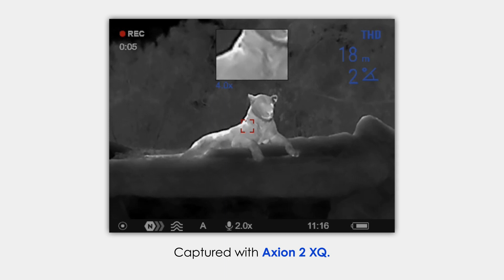Axion 2 XQ35 | Device Footage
Pulsar’s pocket-sized thermal monocular family—the Axions—have another member – the Axion 2 XQ35! With a powerful 384x288 microbolometer that detects heat signatures over 1400 yards away, this is an excellent device for outdoor observation at any hour, even at longer distances. The Axion 2 XQ35’s clear, crisp field-of-view imaging are delivered via a pristine 640x400 AMOLED display.
With 2-8x magnification, along with built-in photo and videorecording, Wi-Fi connectivity, a 16GB memory card and pocket-size design, the Axion 2 XQ35 is a technological wonder. The Axion 2 is also supported by the Stream Vision 2 app, enabling shooters to record and preserve all their precious shooting memories, download firmware upgrades, wirelessly transfer files and use a smartphone or tablet as a secondary display.
Weighing a mere 0.6 lbs., the Axion 2 XQ35 is made of a high-quality reinforced magnesium alloy that boasts IPX7 protection and operates in temperatures between -13F to 122F. Utilizing a Pulsar APS5 Li-ion battery, the Axion 2 operates for up to 11 hours.